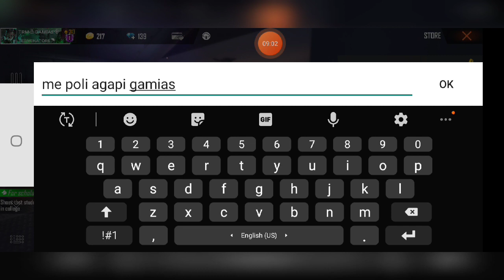βάζω λεφτά στο free fire part 3 🤑